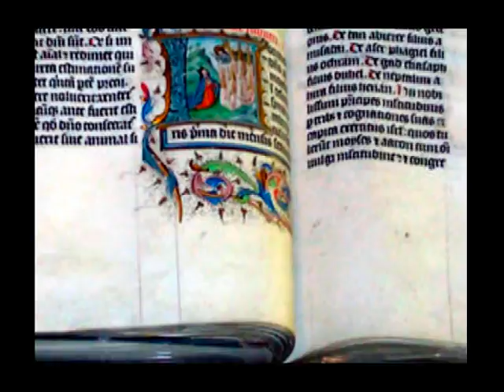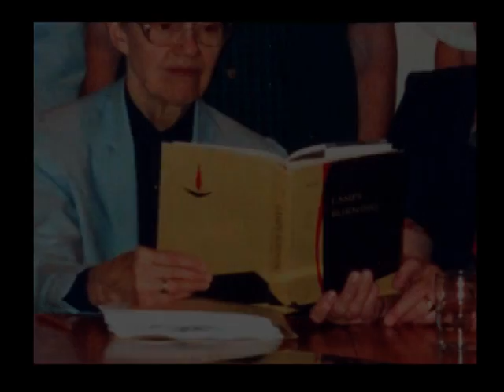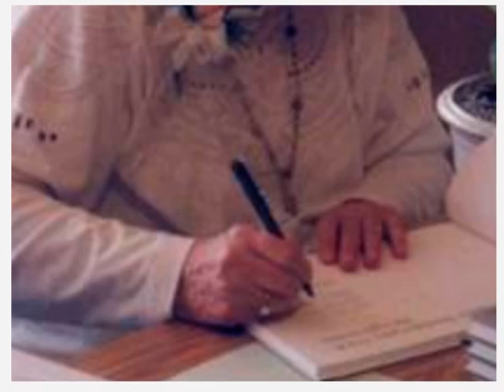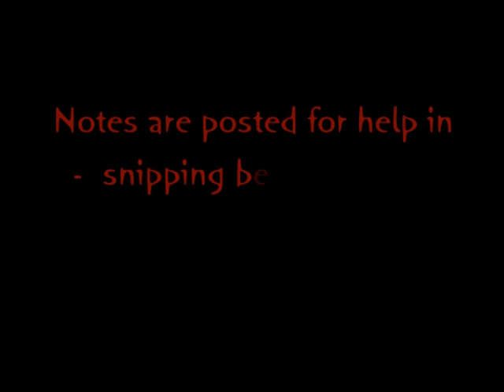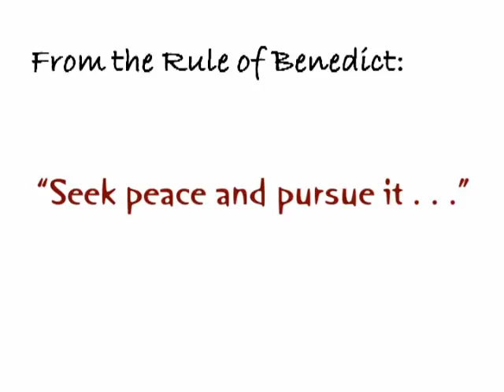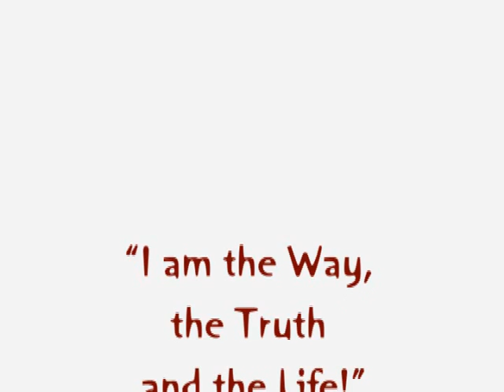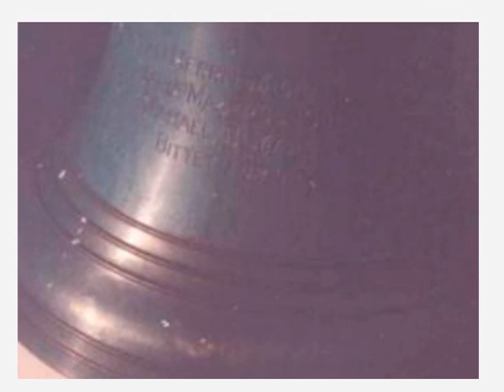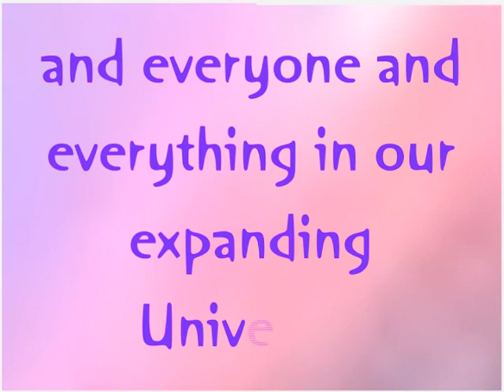Our Way of Life: These Gentle Communists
THESE  GENTLE  COMMUNISTS 1944 by Mary Thomes. The Benedictine Way of Life, a way of simplicity and sustainability. Posted by the Sisters of Saint Benedict, St. Joseph, Minnesota 56374